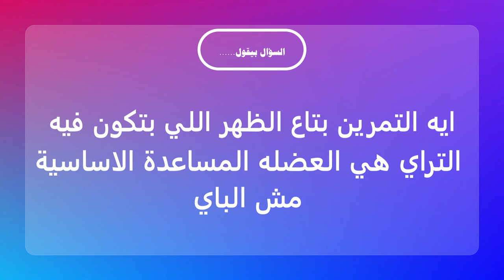اتمرن التراي مع الصدر ولا الظهر 🤔 // اكسب برنامج تدريب مجانا 🤫 // كوش هيما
ديما بتسأل السؤال ده, اتمرن التراي مع الصدر ولا مع الظهر, و كذالك اتمرن الباي في يوم الظهر ولا في يوم الصدر ؟؟
و الاجابه تعتمد علي عدة عوامل نذكر منها بعض في هذا الفيديو .
00:00 المقدمه
01:05 الاجابه
02:05 الفرق بين تحفيز العضله و تمرين العضله
05:20 ازاي ممكن تربح برنامج تمرين مجانا